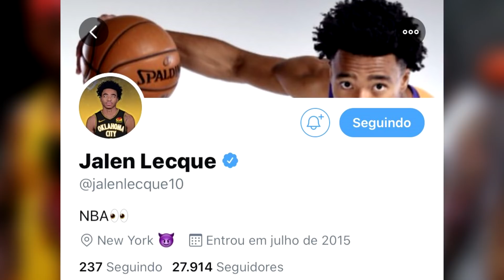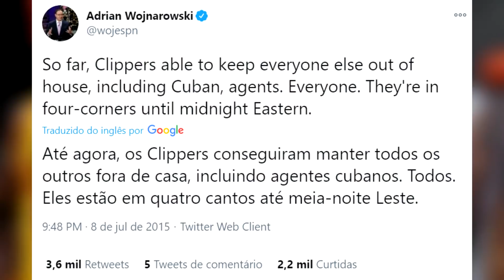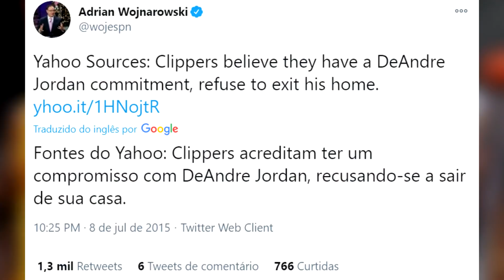ESSA FOI A FORMA MAIS LOUCA DE FECHAR CONTRATO COM UM JOGADOR NA FREE AGENCY!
A NBA Free Agency ta rolando! E estão acontecendo coisas muito bizarras durante o mercado da NBA. Porém não tão bizarras quanto essa história que vou contar hoje!

Valeu!